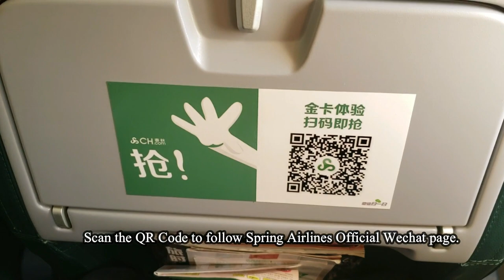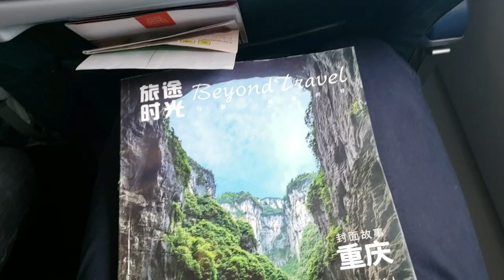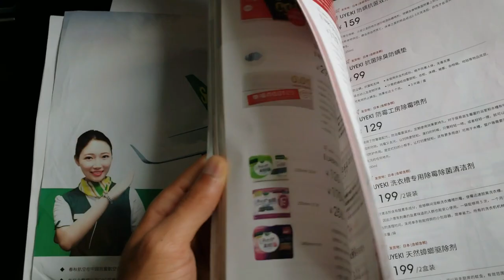Spring Airlines Review (China's Ryanair)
I recently travelled to Guangzhou from Shanghai Hongqiao and decided to make a review for Spring Airlines. Spring Airlines is China's lowest cost budget carrier. However in saying that, it still does not beat Ryanair of Ireland in terms of price. A short two-hour flight to Guangzhou usually will set you back 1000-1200 RMB (£110-£140) if booked in advance and up to 2000 RMB (£225) for last minute booking.

The views expressed are solely my own and Spring Airlines does not sponsor the content in any way.